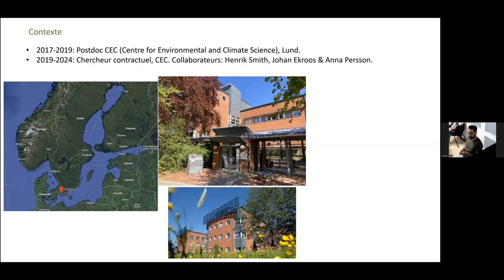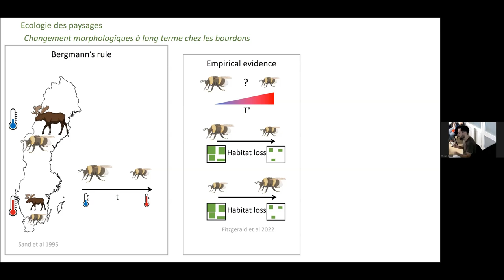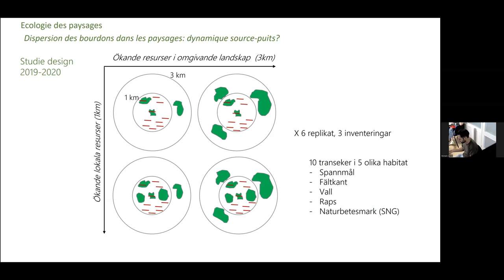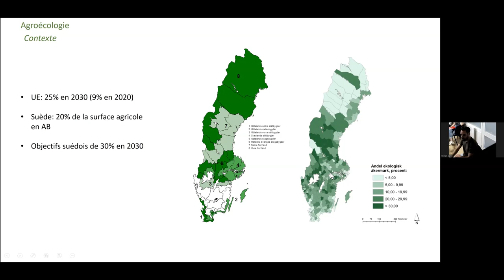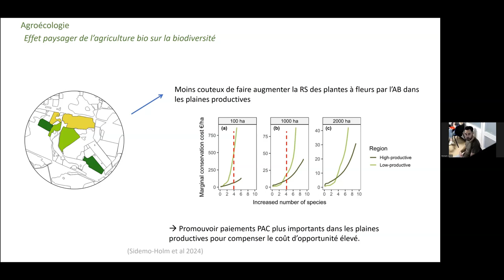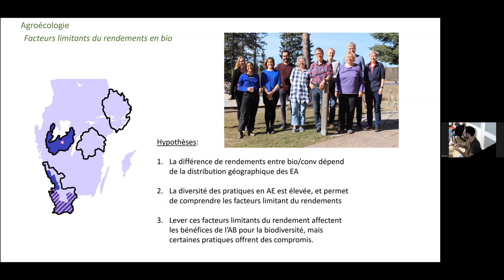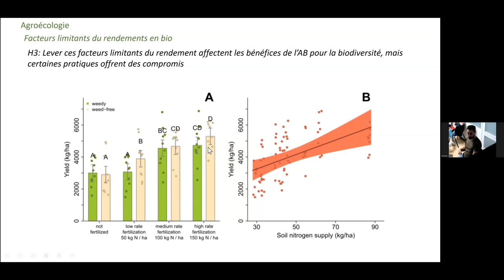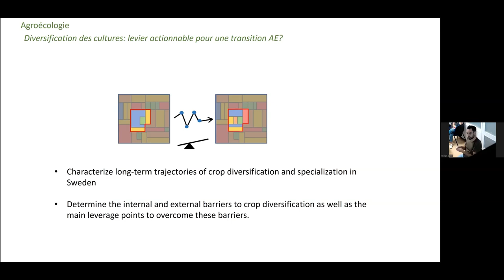Romain Carrie (UMR Dynafor): Biodiversité et systèmes de production (...)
Biodiversité et systèmes de production - caractériser les transitions à de multiples échelles spatiotemporelles

Par Romain Carrié (nouveau chargé de recherche Inrae, UMR Dynafor)

Je vous présenterai mes travaux en agroécologie et en écologie du paysage que j'ai menés pendant mon postdoc en Suède, qui visaient à mieux comprendre les échelles spatiotemporelles pertinentes pour mesurer la réponse de la biodiversité et des services écosystémiques à des changements paysagers et de pratiques agricoles, dans un contexte de changement climatique. Je vous présenterai aussi une autre partie de mes travaux consistant à explorer les contraintes agronomiques, écologiques et économiques retenant les agriculteur.ices de se convertir à la bio en Suède.